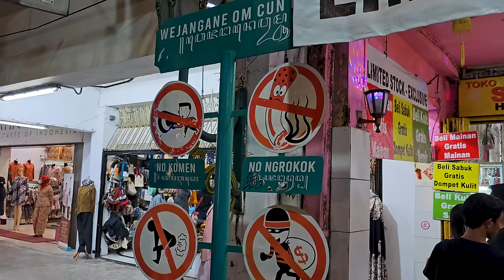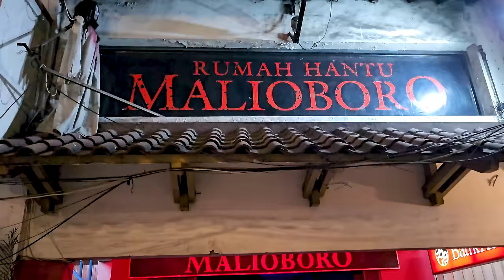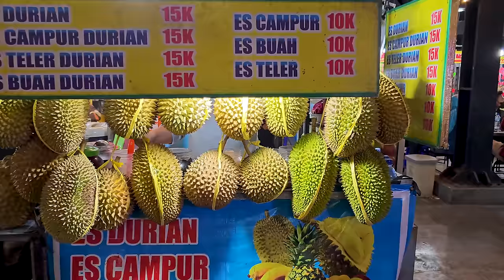We PARTY with LOCALS in Yogyakarta (Indonesia)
In this video of Living the Jo life, we explore the city of Yogyakarta, on the island of Java, in Indonesia. We had the most amazing, fun and somewhat random day in Yogyakarta. First, we meet up with an Indonesian friend of ours, who takes us around the city. Our first stop of the day is Taman Sari, an 18th century former royal garden of the Sultanate of Yogyakarta. Taman Sari, which is located near the Yogyakarta Palace, features a bathing complex with fountains, gardens for relaxation, and meditation areas. Next, we head to a batik art gallery to learn about this Indonesian dyeing technique. After a delicious lunch, where we try out some local Indonesian dishes, we head to Jalan Malioboro, which is a very colorful and lively shopping street in Yogyakarta. Jalan Malioboro is such a vibe, especially once the clock turns 6pm and the street is closed off to become a walking street. Here, we explore many of the side streets full of markets and go shopping for batik shirts. We speak to many locals, who wanted to practice their English language skills. The street becomes very busy after sunset and full of stalls with street food, street performers, artists, and live music. Little did we expect to be dancing with locals to catchy Indonesian music, having a shoulder massage on the street next to a horse carriage, and walking around trying to hand out bags of seed weed. This was certainly a day and night to remember, especially thanks to the many beautiful Indonesian smiles and the friendly and inclusive nature of the people of Yogyakarta. Yogyakarta is definitely a bucket list location to visit in Indonesia.

We would love for you to join us over on IG. Here we post lots of behind the scenes